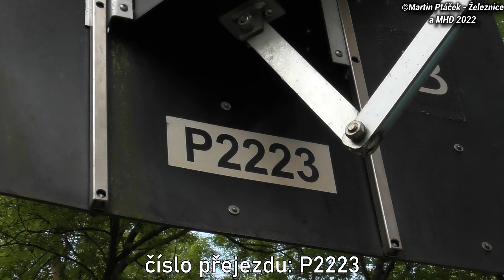Železniční přejezd Praha-Holyně - P2223 / 12.7. 2022 / Czech railroad crossing.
Lokalita / Location: Praha-Holyně, ul.U vápenice, Praha hlavní město, Česká republika, 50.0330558N, 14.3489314E
Trať / Track: SŽDC 173 (Praha-Smíchov - Rudná u Prahy - Beroun)
Úsek / Section: Praha-Hlubočepy - Praha-Holyně
Výstražníky / Lights: AŽD 97+E-bell ZV-02
Vlaky ve videu / Trains in the video:
1) 8:14 | R 1161 (R26) ARR - (Písek → Praha hl.n.)
řazení: ARR 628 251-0 (Limetka)
2) 8:33 | Os 19953 (S6) ČD - (Nučice zastávka → Praha-Smíchov)
řazení: ČD 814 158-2+ČD 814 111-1 (RegioNova)

Hudba / Music: Tobu - Good Times